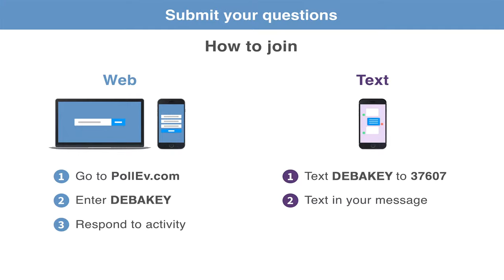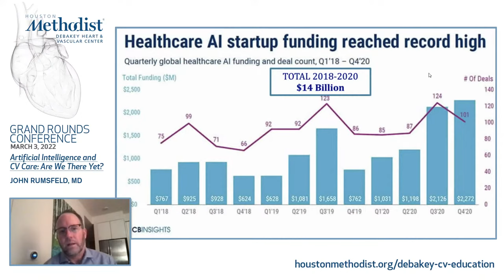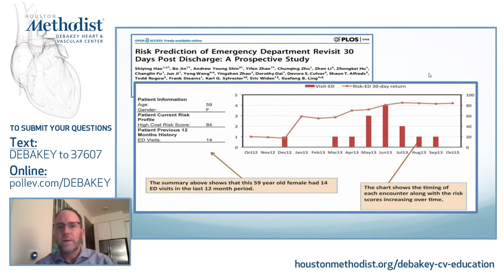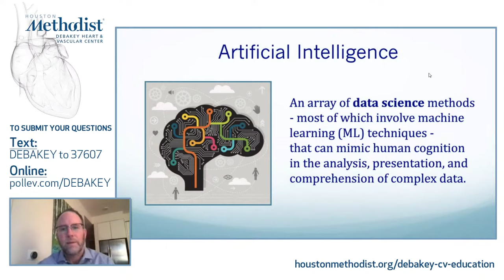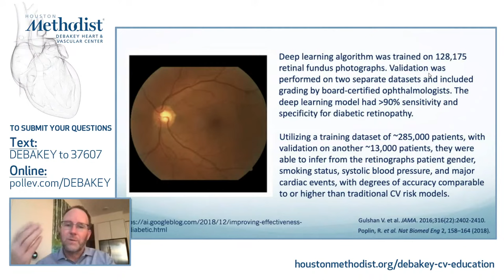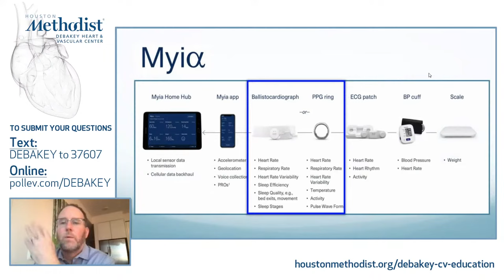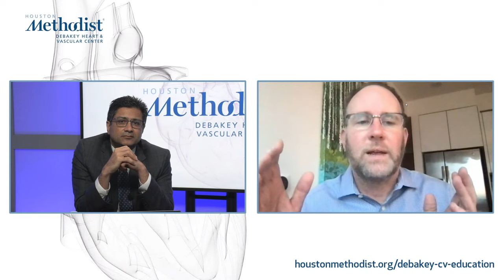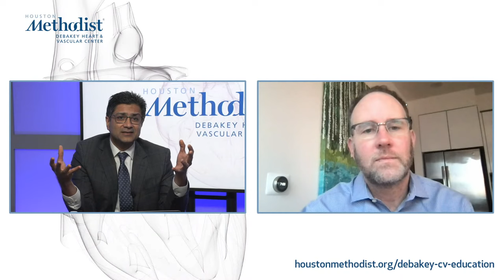Artificial Intelligence and CV Care: Are We There Yet? (John Rumsfeld, MD) March 3, 2022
LIVESTREAM SIMULCAST

"Artificial Intelligence and CV Care: Are We There Yet?"

Houston Methodist DeBakey Heart & Vascular Center, Grand Rounds Conference featuring Miguel A. Quiñones, MD as he discusses his presentation, "Artificial Intelligence and CV Care: Are We There Yet?".

SPEAKER:
John Rumsfeld, MD
Director of Health Technology Research, Reality Labs Meta
American College of Cardiology
Professor of Medicine, University of Colorado School of Medicine

INTRODUCTION:
Khurram Nasir, MD
Professor of Cardiology, Academic Institute
Jerold B. Katz Investigator, Academic Institute
Full Clinical Member, Research Institute
Chief, Division of Cardiovascular Prevention and Wellness, Department of Cardiology
Co-director, Center for Outcomes Research